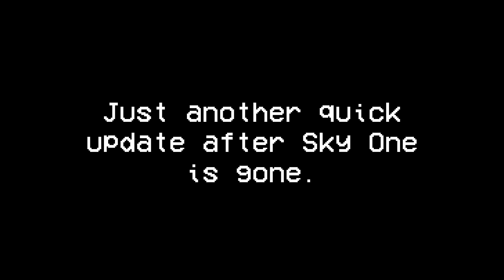151 weeks after Sky One is gone...